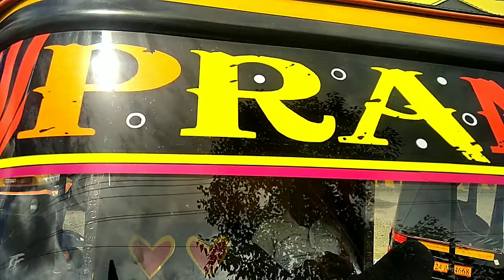Mauli, Pramod auto, modified auto Redium work,,Auto back side Dizital vinyl 3d poster warping